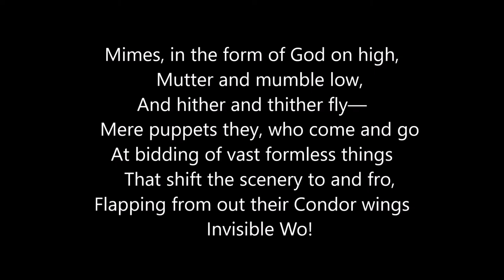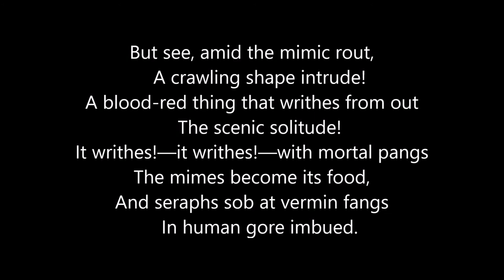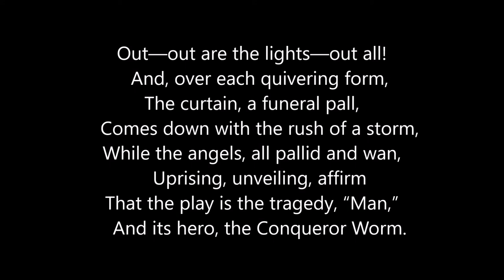Christopher Lee reads "The Conqueror Worm", by Edgar Allan Poe (impression)